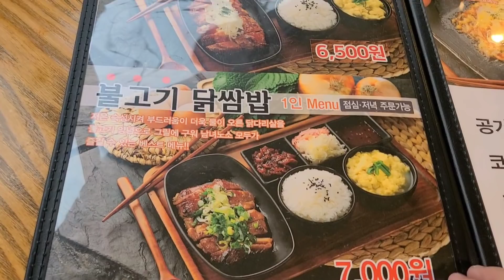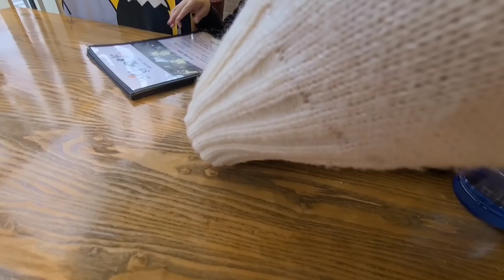#305 CHOÁNG VỚI CƠN BÃO TUYẾT. 2 VỢ CHỒNG NGỒI NHẬU, CƯỜI XỈU VÌ ANH SOO🤣